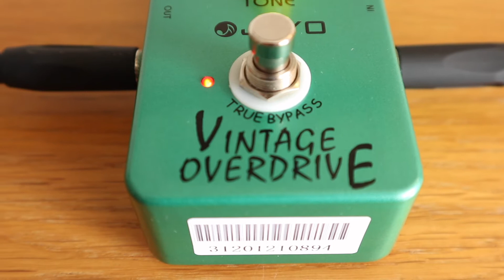Joyo JF-01 Vintage Overdrive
SONG: Origins
ALBUM: Origins EP

0:00 Intro
0:06 Full mix
2:42 Playthrough (amp clean channel)
4:06 Playthrough (amp OD channel/boost)
5:17 Outro

◆ Signal chain ◆
Hagstrom Metropolis-C
Joyo Vintage Overdrive
Joyo BanTamP MeteOR
Two Notes Torpedo Captor
Two Notes Wall of Sound (IR: "Orange PPC412 Vintage 30")